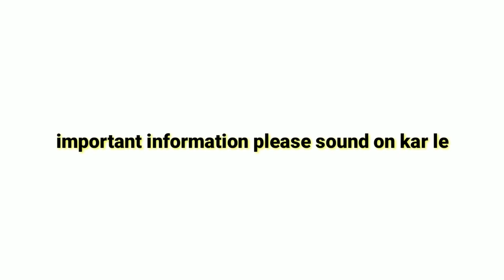BPCC 103 Hindi Solved Assignment 2022-23 handwritten | IGNOU BAPCH | kapildharad